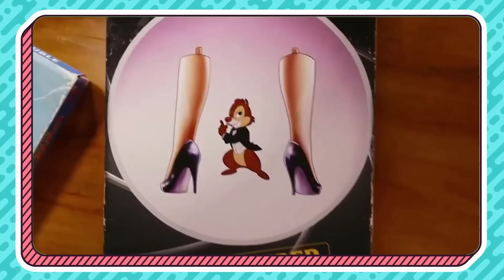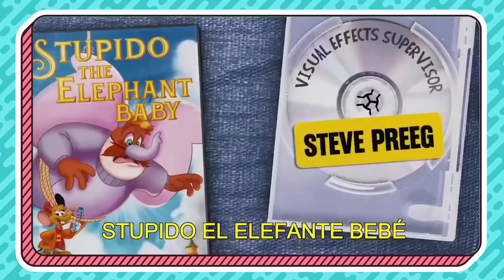LO BUENO y LO MALO de CHIP Y DALE: AL RESCATE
- ARTE -
Dibujo de los avatares hechos por Barbara RoDoodle:

- CANCIONES -
"Flower" by Morgan Matthews